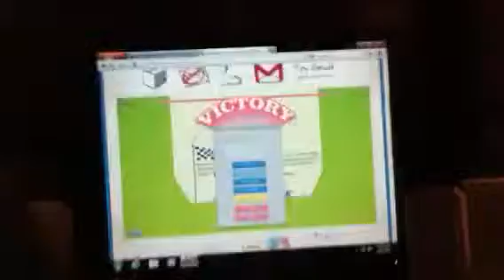Fastest Time on -=|Obst. Course